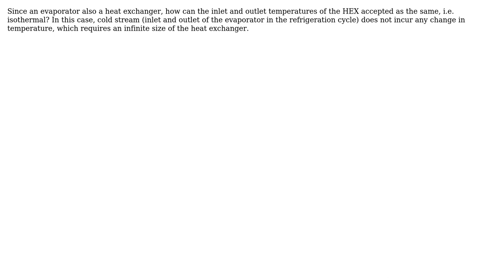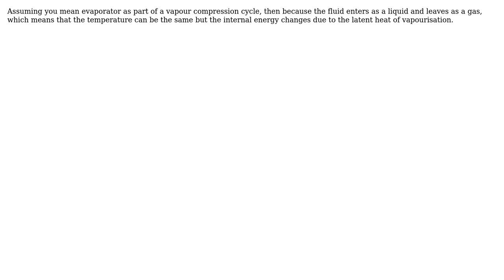Why is it generally assumed that the evaporator works isothermally?